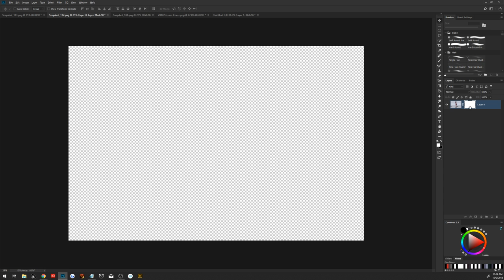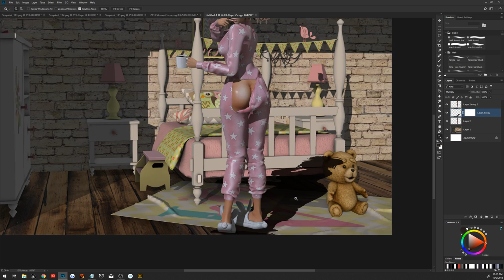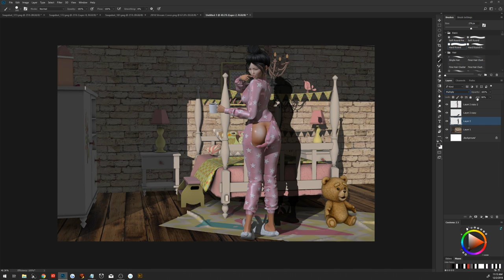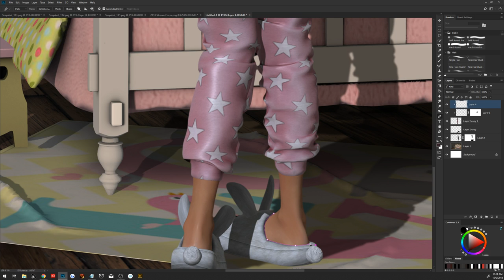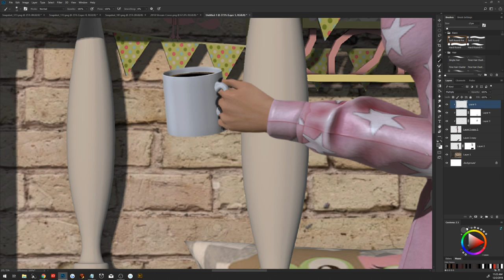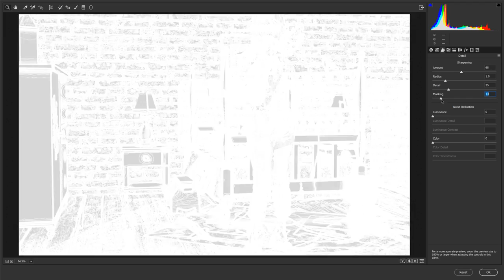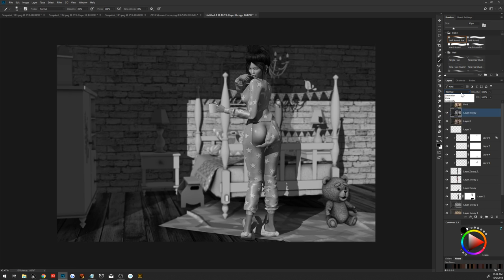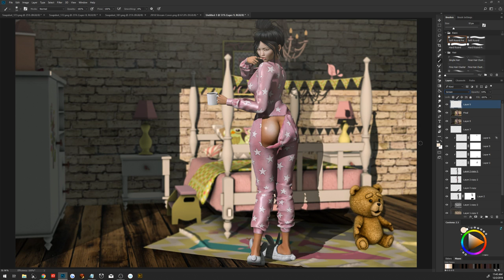Good Morning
Head : Catwa Hanako
Skin : Session Ling with Session Body Applier
Hair : Besom Wok

Pyjama : Vanilla Bae Sally Onesie
Slippers : Phunk Bunny Slippers
Cup : MW Boa Mug with Coffee